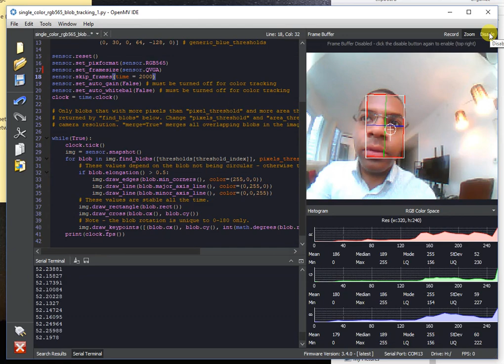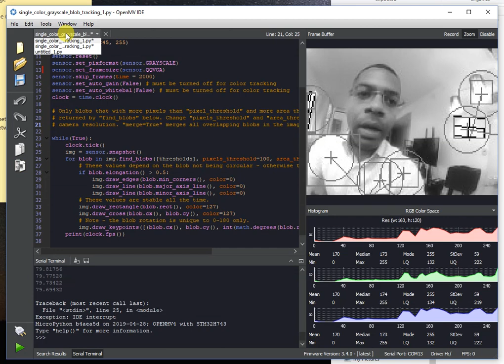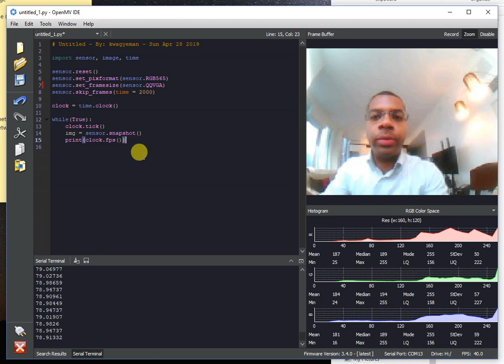Color Tracking Performance on the OpenMV Cam H7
The OpenMV Cam H7 can now hit 80 FPS while doing multi-blob color tracking at QQVGA and 50 FPS at QVGA in both color and grayscale.